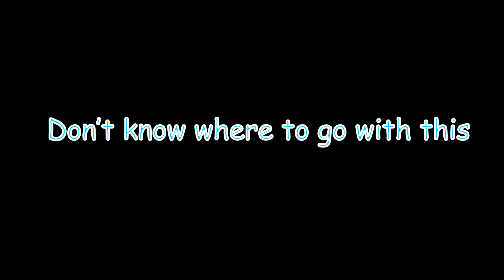Bowsette Song (MALE COVER)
Thanks for listening!! Everything was listened by ear and transposed to fit my range! Oh the perks of being a bass! but I had fun covering this!

CREDITS:
Art: UrbanFoxGamer (Twitter)
Song by: The Chalkeaters
Drums: GGD Modern and Massive
Vocals, Guitar, Bass: Me